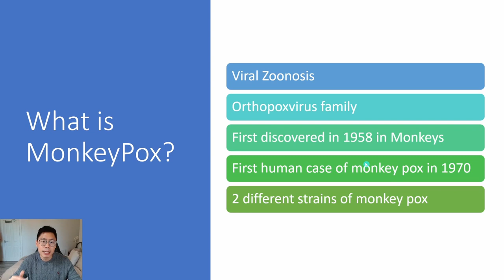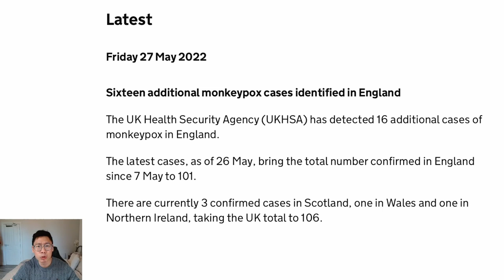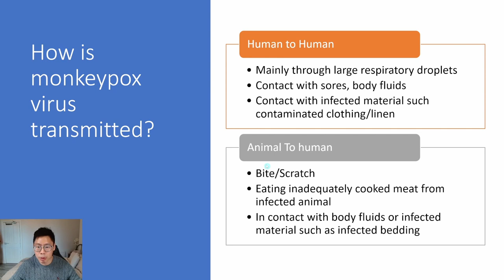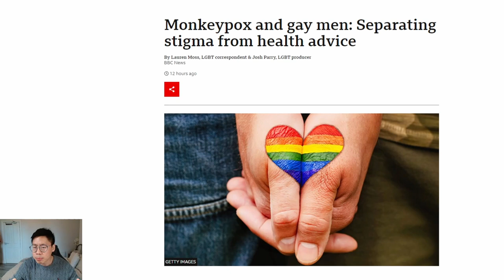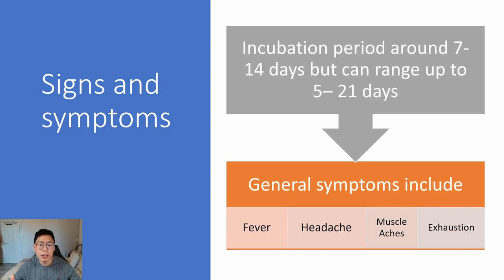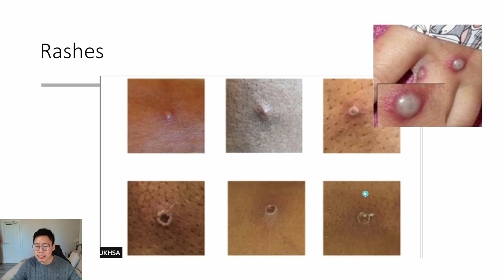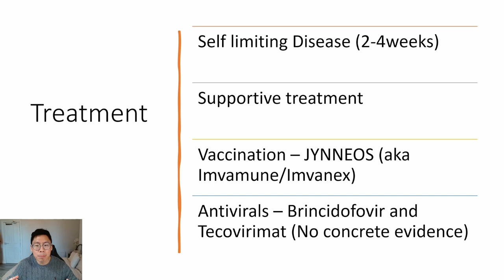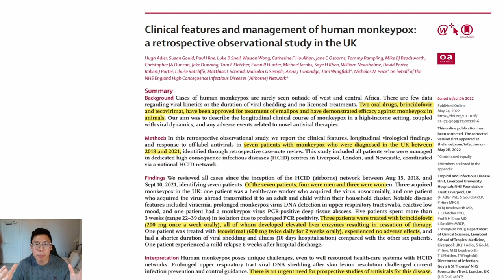MONKEYPOX OUTBREAK! ALL YOU NEED TO KNOW UNDER 15 MINUTES - A UK DOCTOR's PERSPECTIVE.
There is alot of information pertaining to monkeypox released over the past few weeks and information can be easily misleading.
In this video, I will be sharing my research in monkey pox backed by evidence

I am a Junior Doctor working in an Intensive Care Unit in the UK
I also have a Masters in Public Health and PG Cert in Medical Education

I am NOT an infectious disease expert nor have I manged an active case in MonkeyPox.

Things Covered in this video include
1. What is monkey pox?
2. Where did it originate from?
3. Outbreaks of monkey pox in the past
4. Latest Facts and Figures
5. Is monkey pox an STI?
6. Is monkey pox the next covid 19?
7. Signs and symptoms of monkey pox
8. Treatment/Vaccination of Monkey Pox

Links to my research and evidence will be down below:

1. CDC information on Monkey Pox

6. BBC News article on Stigmatization on MonkeyPox:
Monkeypox and gay men: Separating stigma from health advice

11. Lancet Article on MonkeyPoox